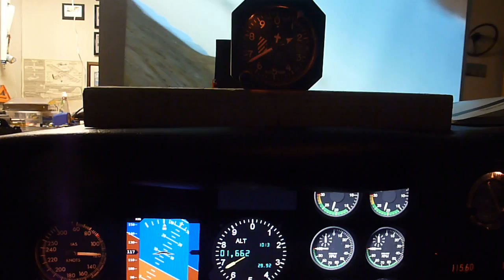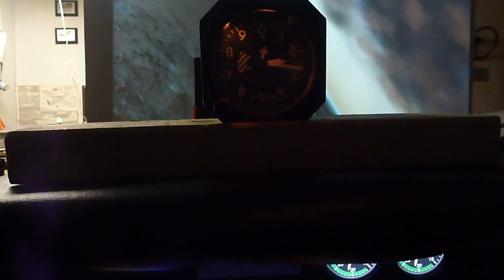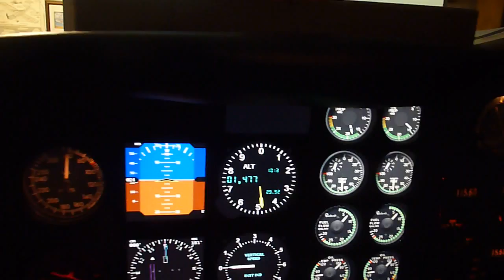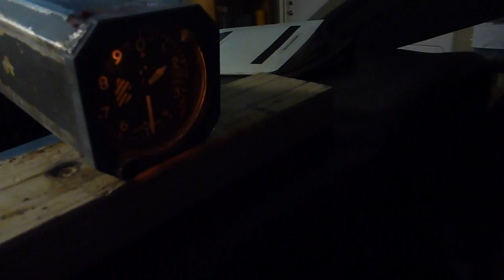UDP-based altimeter working with X-Plane 10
Test-run of my newly-interfaced altimeter for X-Plane 10. This is essentially a "real" altimeter, though it is tagged as simulator use only. I was told it came from a commercial DC-8 flight simulator. Appears to be built about the same as my (real) servo-altimeter, but with less stuff (basically, just the bare minimum required to work, without any redundant devices inside).

Still needs a bit of adjustment on the correction curve, but that will be easy to address. I'm just glad to see it working!